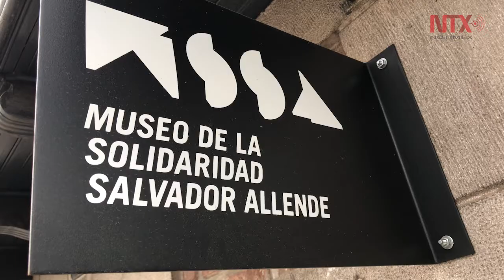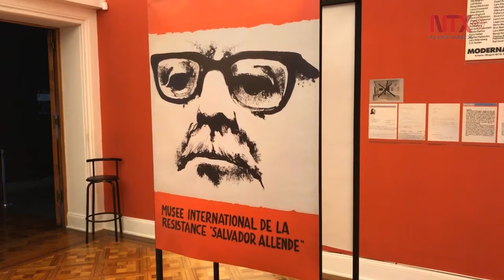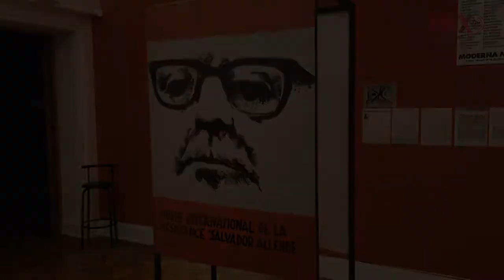Expone Museo de la Solidaridad obras perdidas en dictadura chilena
Se trata de obras de arte que fueron donadas al museo en 1972 y 1973.